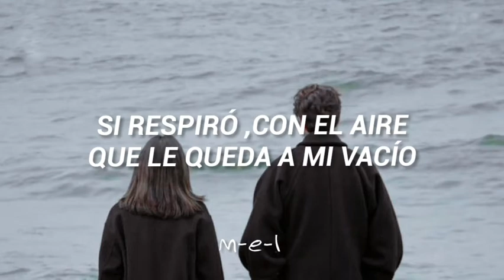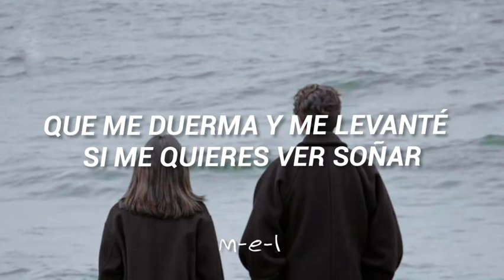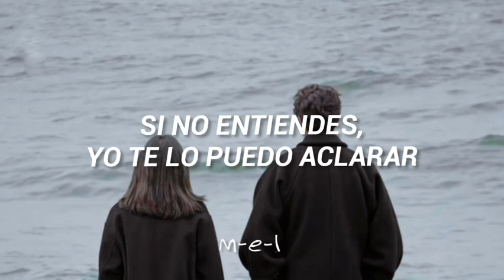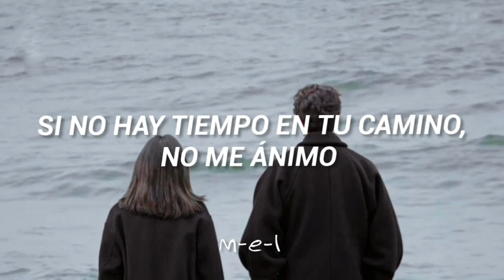𝙎𝙞 𝙣𝙤 𝙚𝙨 𝙘𝙤𝙣𝙩𝙞𝙜𝙤 -𝘋𝘢𝘯𝘪𝘦𝘭 𝘓𝘢𝘻𝘰【𝙇𝙚𝙩𝙧𝙖】🍂